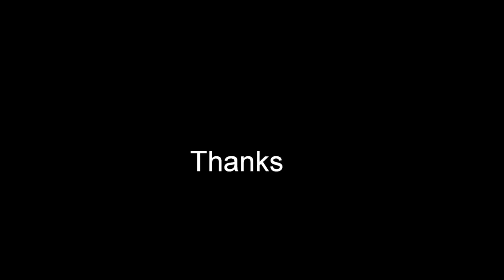Leo Howard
I think Leo Howard is perfect boy.